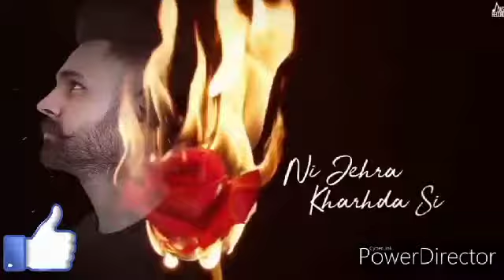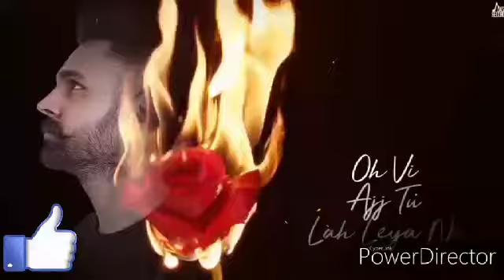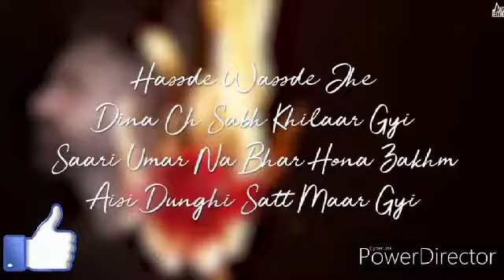Yara tari mari yarri (full song) R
Hallo bhai is videoko like jurur dhe